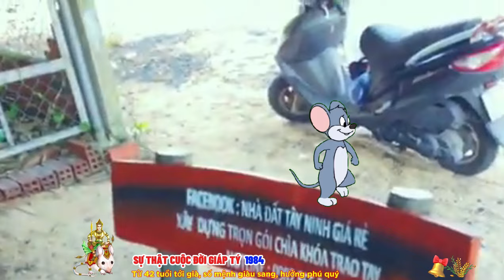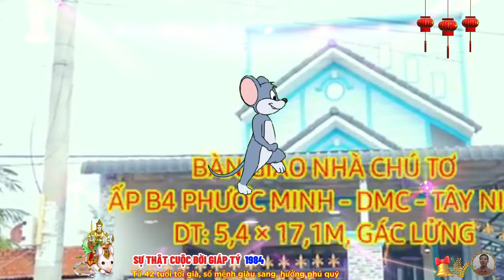☯ Chấn Động Sự Thật cuộc đời GIÁP TÝ 1984 Phật Độ HẾT KHỔ ĐỔI ĐỜI CỰC GIÀU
trong mắt mọi người, giáp tý rất cẩn thận và chặt chẽ, chẳng ai có thể lấy đi bất cứ thứ gì của họ, giáp tý rất kín đáo, nếu là những chuyện bí mật thì họ sẽ không chia sẻ ra bên ngoài, họ sống giàu tình cảm, yêu thương, quan tâm, chăm lo hết mực cho gia đình của mình, dù rất bận với công việc nhưng họ luôn biết cách sắp xếp thời gian để bên cạnh gia đình, tận hưởng không khí ấm áp hạnh phúc.
 nữ mệnh tuổi giáp tý là người tài giỏi, có năng lực, trong suốt cuộc đời họ gặt hái được rất nhiều thành công, may mắn và tài lộc, cuộc sống và con đường sự nghiệp của nữ mệnh trải qua nhiều thăng trầm và vất vả, những thành công luôn chờ đợi họ ở cuối con đường đó.
 trong tình cảm, đây là những người phụ nữ rất may mắn, hôn nhân vừa hạnh phúc, lại vừa có lộc tiền tài, cả cuộc đời gặp nhiều điều vận may, sự nghiệp tuy vất vả nhưng lại thành công lớn.